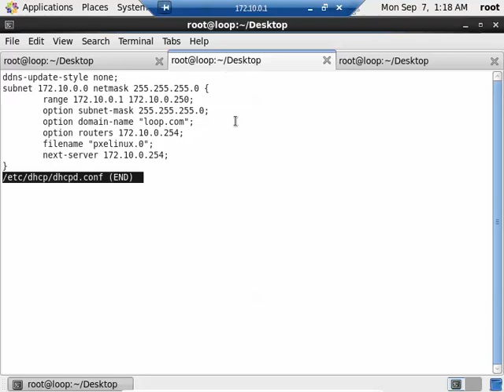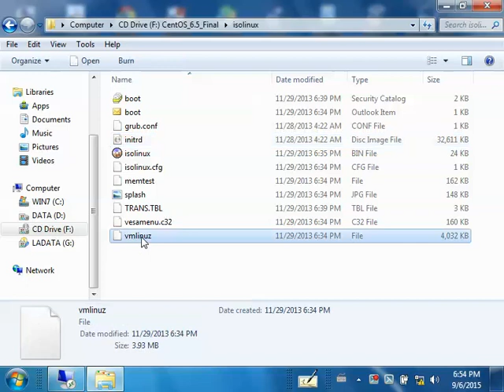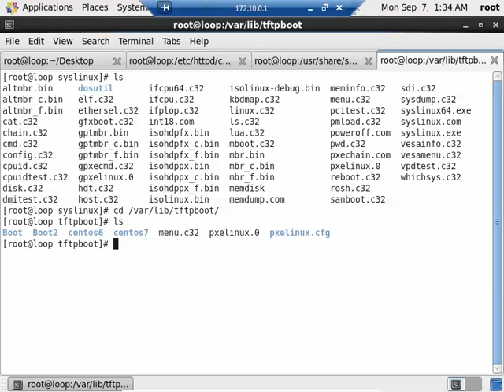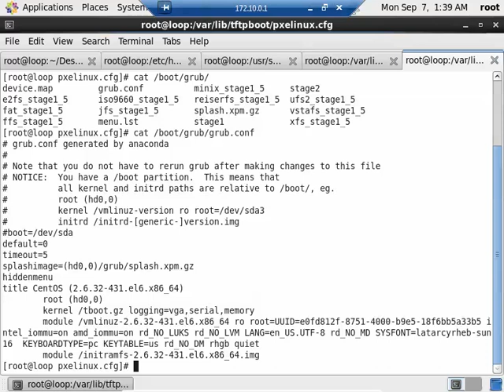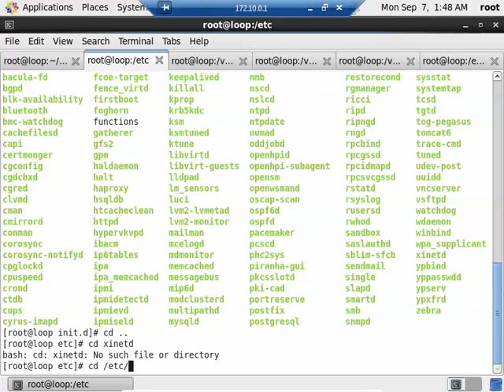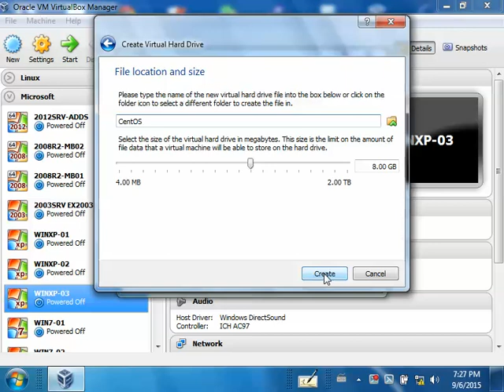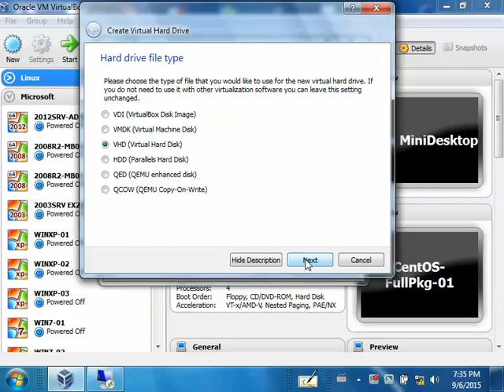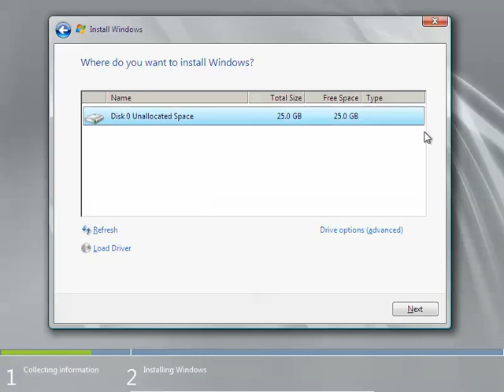LoopAvoidance Nanda Linux PXE Server